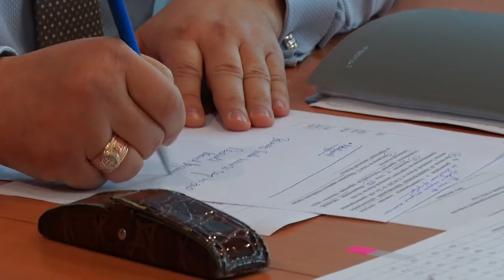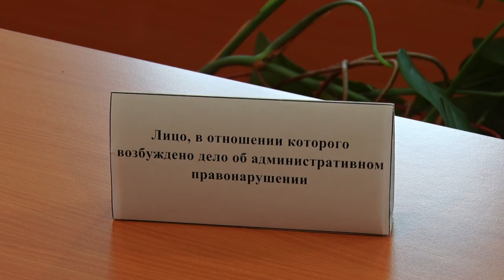Десна-ТВ: Очередное заседание административной комиссии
Под председательством Владимира Исаева 27 августа прошло очередное заседание административной комиссии. Нарушение правил проживания в городе остается одной из вредных привычек некоторых горожан, за которые чаще всего приходится отвечать рублем. В этот раз было представлено 16 таких случаев.